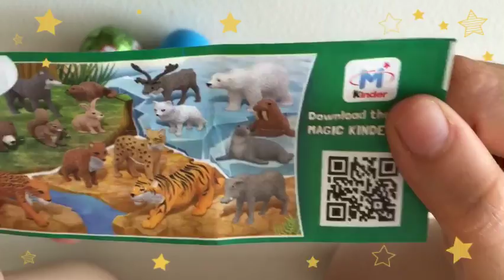Surprise Eggs Serien for childern Überraschungseier 4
Join "Fun TOys Island" on an adventure of fun and discovery with Kinder Surprise Eggs, Play-Doh toys, cool coloring for kids, fun and
many entertaining videos... Thanks for wahtching...